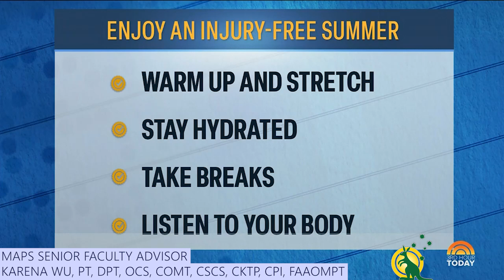TIPS to help AVOID those pesky summer injuries | Karena Wu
Summer is here, which means it's time to hit the outdoors and get active!

Before you dive into any summer activities, check out MAPS Senior Faculty Advisor, Dr. Karena Wu on the Today Show, as she uncovers tips to help avoid those pesky summer injuries:
- Warm up before any activity to prevent strains and sprains.
- Stay hydrated to avoid fatigue and disconnect between mind and body.
- Take breaks to assess if you're overdoing it.
- Listen to your body - if you're feeling aches and pains, it might be time to stop.

What other tips do you have for staying safe and injury-free this summer? Drop it in the comments!